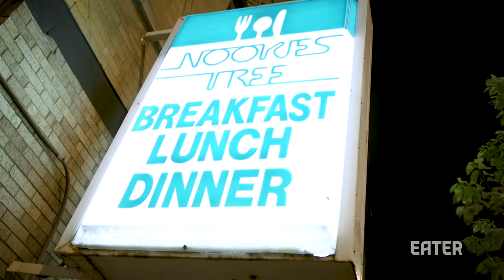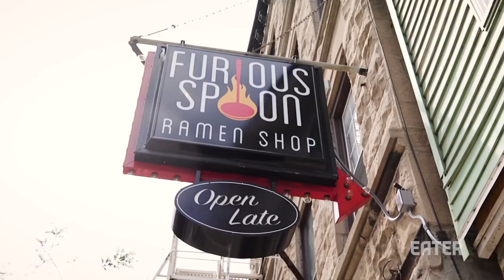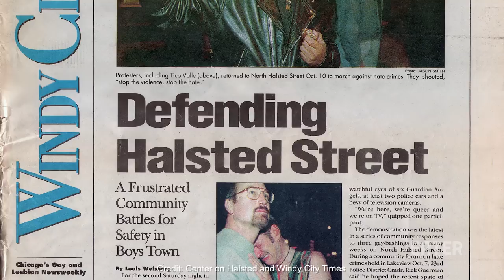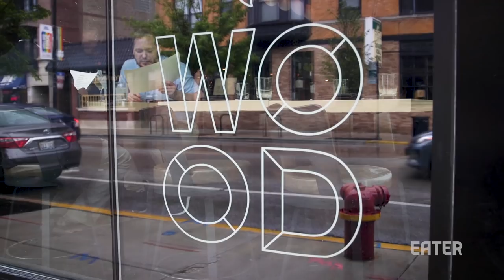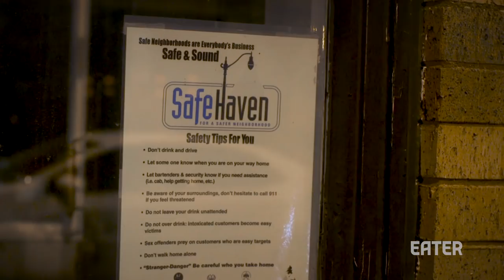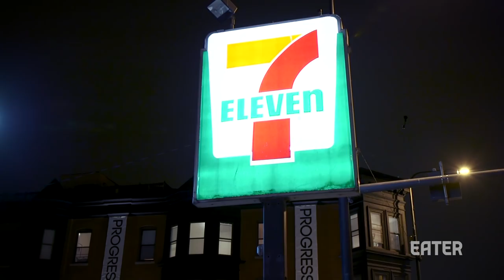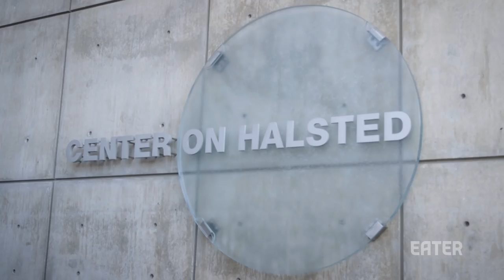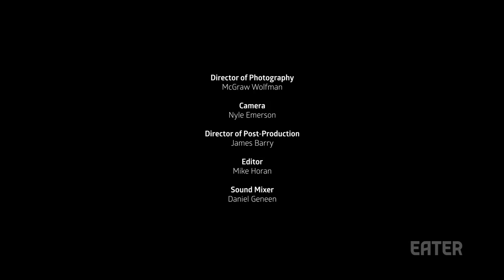What's Happening to Restaurants and Nightclubs in America's Oldest Gayborhood — Boystown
In Eater's first-ever documentary, 'Boystown', writer and editor Zach Stafford explores the changing identity of America's oldest gayborhood through its bars, restaurants, and bakeries. A confluence of factors — including gentrification and the commodification of the queer lifestyle — has led to the disappearances of queer-centric spaces across the country, and Zach's investigation of this one neighborhood sheds a light on much broader trends.